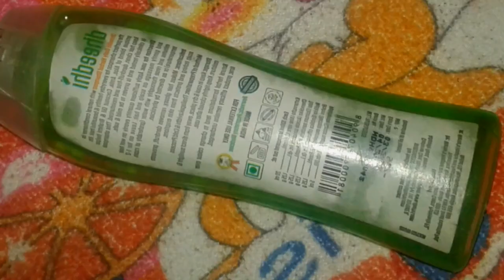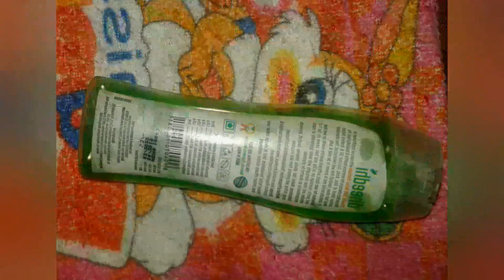Dheedhi daily Herbal Shampoo's മലയാളം റിവ്യൂ videos hair shampoo # Viral videos #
Dheedhi daily herbal shampoo for everyday  healthy and beautiful Hair